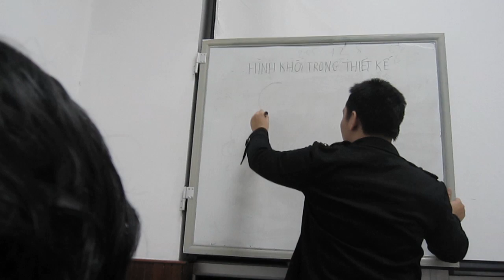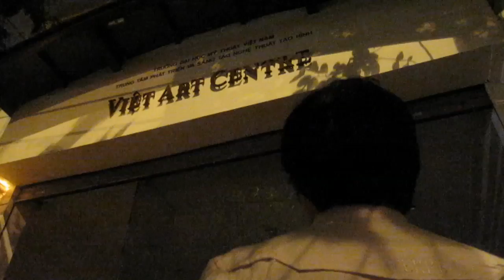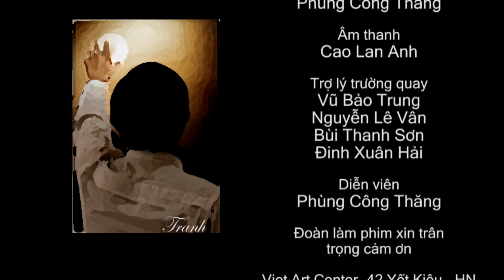TRANH - C0908D GROUP.mov